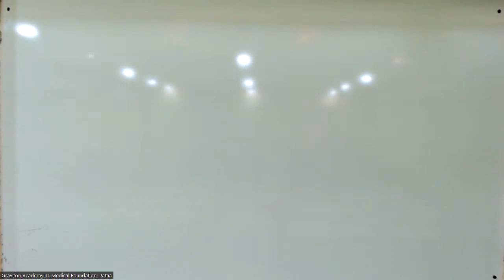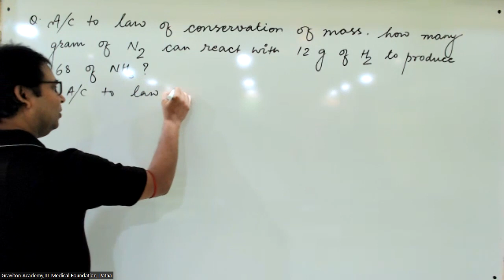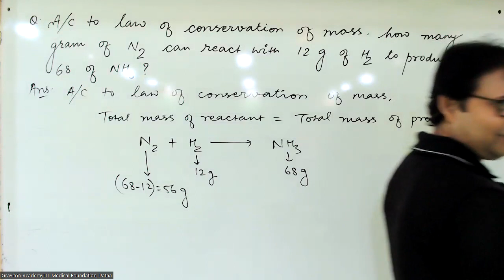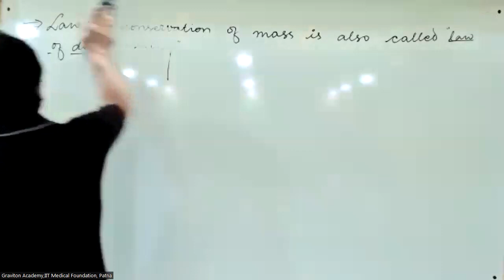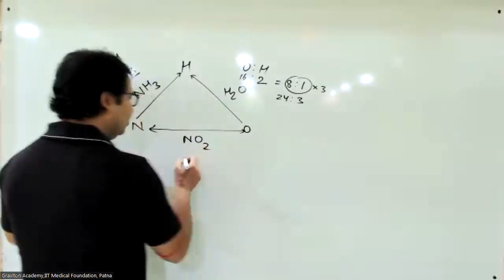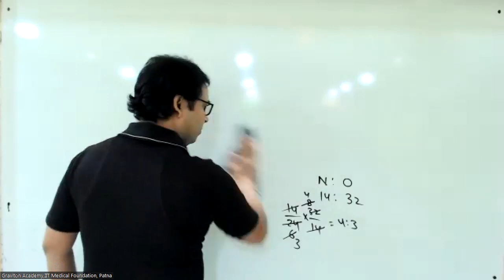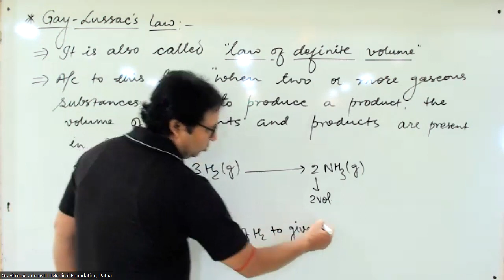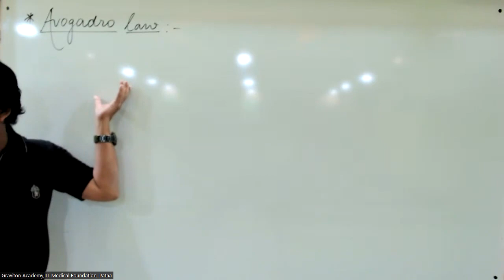VIDEO LECTURE 34(01 08 2022) CJSK SIR